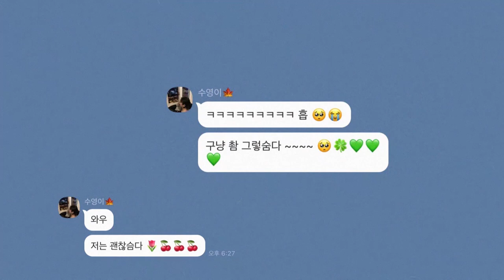매스사의 새 식구, 김수영을 소개합니다! [딸기뉴스]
매직스트로베리사운드에 새로 합류한 신인, 김수영을 소개합니다!!
앞으로 많은 응원 부탁드려요🍓

7/18(목) 정오에 발매되는 새 싱글,
'비워내려고 합니다'도 기대해주세요!